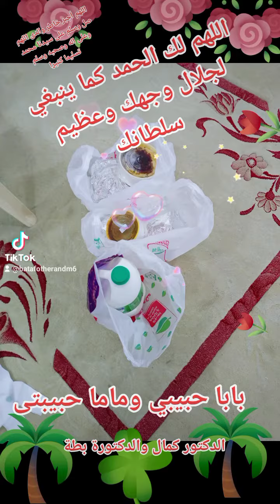اللهم لك الحمد كما ينبغي لجلال وجهك وعظيم سلطانك بابا حبيبي وماما وكيمو